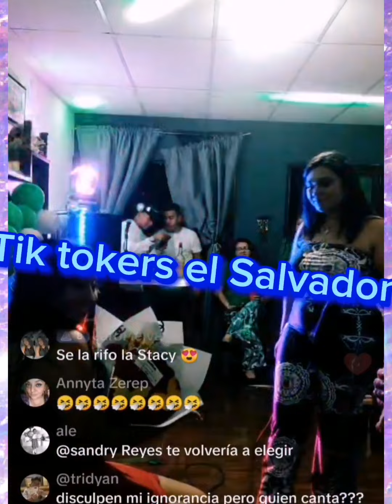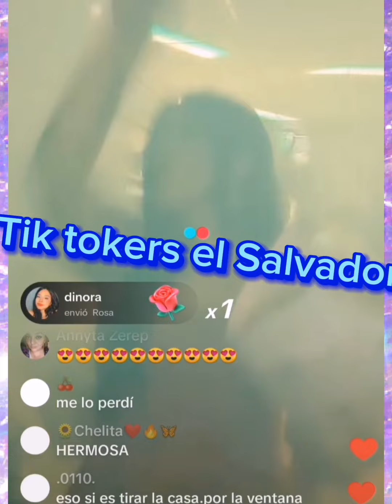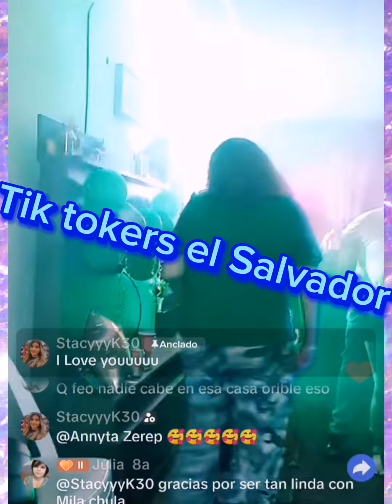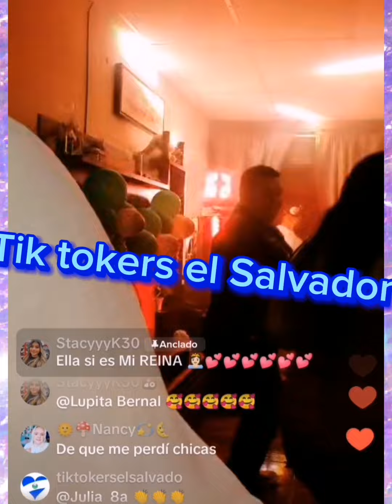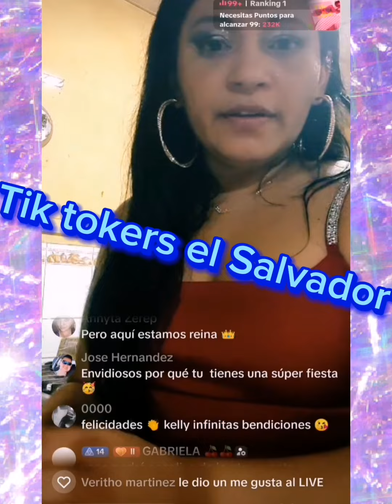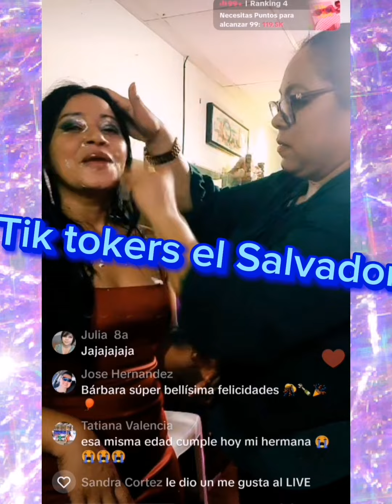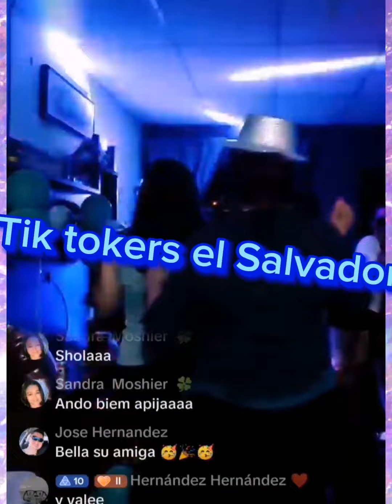fiesta de kelly todo un éxito, sin embargo ay lobiviou brillo por su ausencia 😮🙃